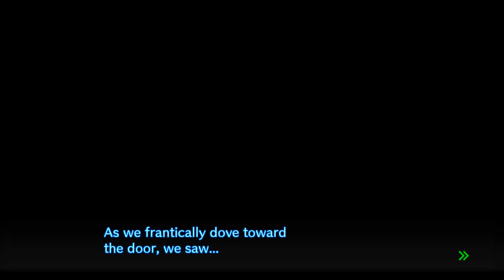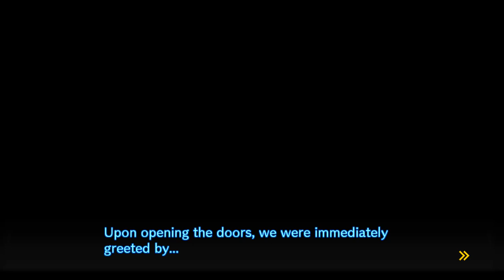Danganronpa V3 - Episódio 1: Killing Harmony [Legendado PT-BR]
O dia finalmente chegou! Danganronpa V3: Killing Harmony tem sua estreia no canal, e eu não podia estar mais ansioso para um terceiro jogo da morte! Neste primeiro episódio, conhecemos Kaede e Shuichi, além de outros estudantes Super Colegiais que parecem ter muito a oferecer.